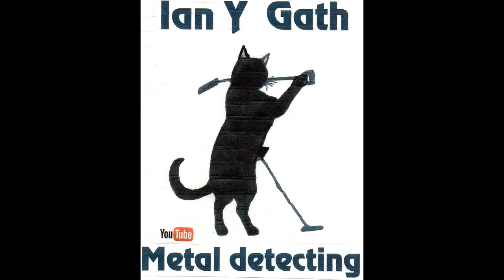February 7th's Story Time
This video is intended for adult audiences aged 18+

Some creepy tales from the sea.